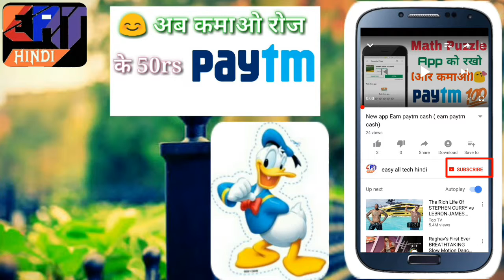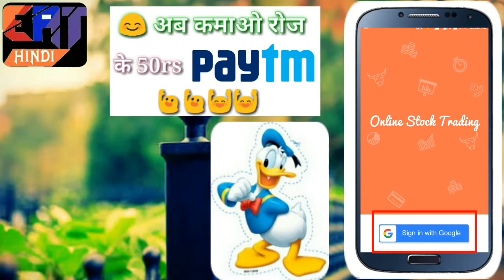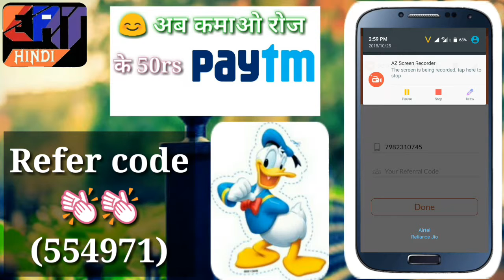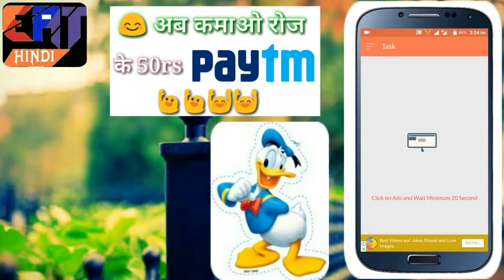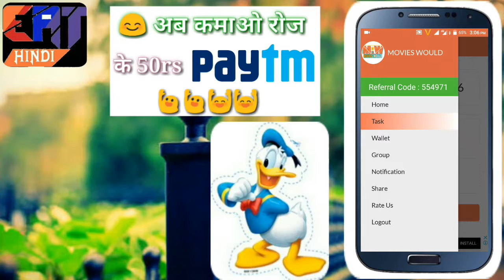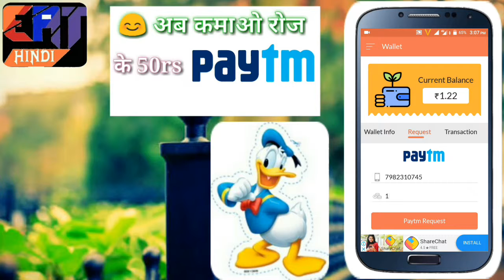Online Stock Trending app earn paytm cash New app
App link~Know about Online Stock Trading information using this app with lot's of group earning.
Here's my code is 554971 - just enter it while your registration time.